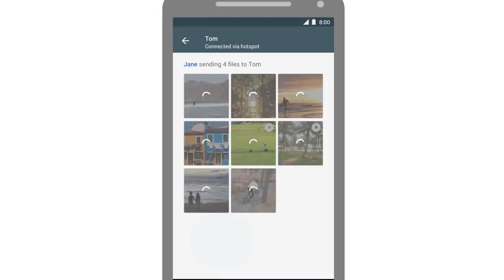FILES Go by Google Deletes unwanted files and speedup your Andriod Phone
Files Go by Google: Free up space on your phone
Google